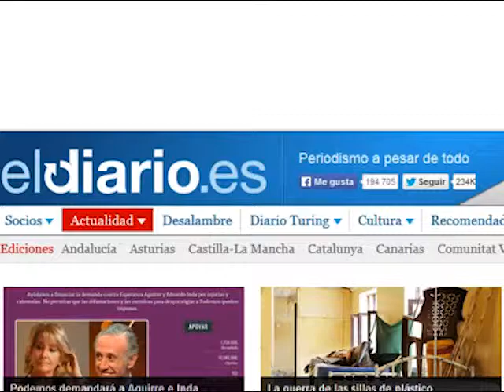Alberto Bustos: si no hay comedores, tengamos un plan de actividades en verano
Ante la negativa del PP para abrir los comedores escolares en verano proponemos integrar estos en un programa de actividades, garantizando así que los niños puedan alimentarse y que nno haya resquicio alguno a la "estigmatización".